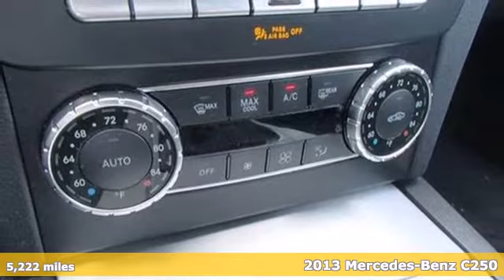2013 Mercedes-Benz C250 Fort Lauderdale, FL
Year: 2013
Make: Mercedes-Benz
Model: C250
Trim: 7 Speed Shiftable Automatic
Engine: 4 Cylinder Turbo
Transmission: 7 Speed Shiftable Automatic
Color: Mars Red
Interior: Black
Mileage: 5222
Stock #: DR265318

Mercedes-Benz of Ft Lauderdale is a Ft Lauderdale Mercedes-Benz Dealer specializing in New & Used Mercedes-Benz Cars, Hybrids & SUVs in the Ft Lauderdale Beach area. We also serve the surrounding communities such as Pompano Beach, Coconut Creek, Pembroke Pines, Margate and Hollywood.

As your leading Fort Lauderdale Beach Mercedes-Benz dealer, we pride ourselves on providing customers with:

Low prices on Mercedes-Benz models, including new options
Friendly and courteous staff
Convenience

From everyone here at Mercedes-Benz of Ft Lauderdale, thanks for visiting and we hope to see you soon!
Address:
2411 S Federal Hwy